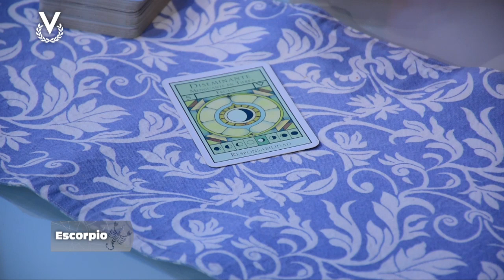Escorpio - 23_08_2023 - Los Astros